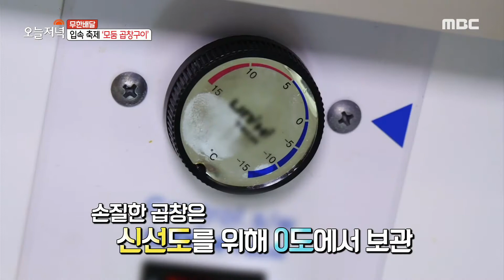입속 축제 '모둠 곱창구이', MBC 210105 방송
입속 축제 '모둠 곱창구이', MBC 210105 방송 [생방송 오늘 저녁] 1471회, 20210105